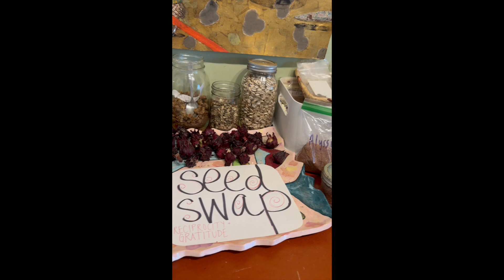Thank you for supporting our End of Year Pollination Campaign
Thank you for supporting our 2022 Pollination Campaign! The seeds remain the heart of what we do and will continue to guide our journey.